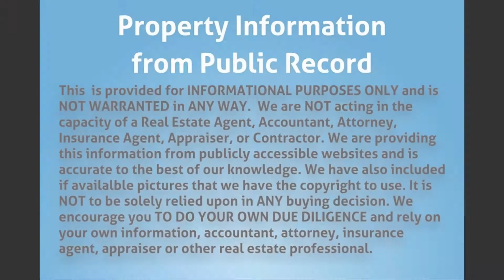1752 NW 44th St, Miami, FL 33142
Property Type: Single Family
Year Built: 1938
Construction: Unknown
Living Area: 1504
Multi Unit Info:
CBS Great Curb Appeal, Property is Zoned as Legal Duplex & has a CBS UNFINISHED addition in the back that can be finished & turned to Duplex.